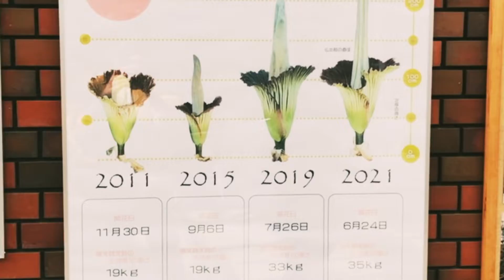TokyoVlog EP40 มะขามกล้วยไม้ดอกไม้ พืชในเรือนกระจก กุหลาบ Botanical garden 植物園(ไม่มีเสียงบรรยาย)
เที่ยวสวนพฤกษศาสตร์เมือง Chofu อยู่ทางทิศตะวันตกของTokyo พันธุ์พืชไม้ดอกไม้ใบ พืชเมืองร้อนที่ปลูกเจริญเติบโตได้ในเรือนกระจกควบคุมอุณหภูมิ